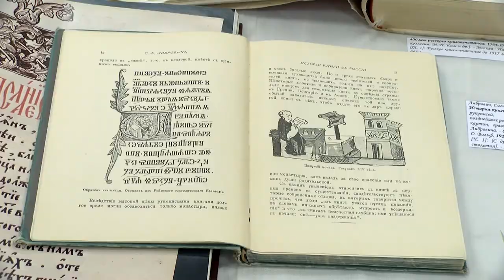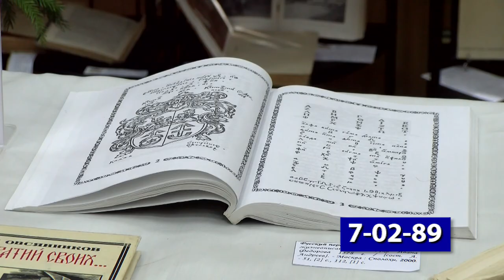Начало перемен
В музее книги библиотеки им. В. Маяковского открылась выставка «Начало перемен». В экспозиции собраны книжные издания, которые расскажут о юбилярах этого года – создателе славянского алфавита Мефодии и о русском первопечатнике Иване Фёдорове.